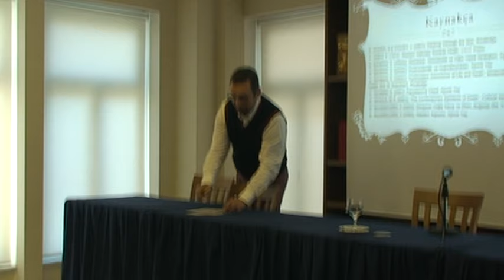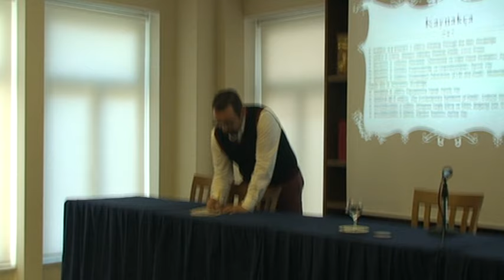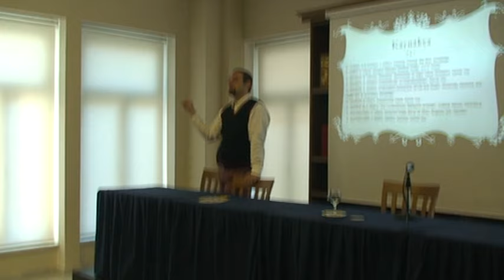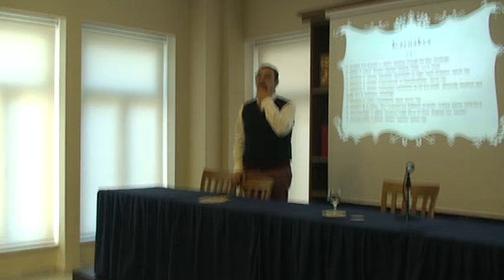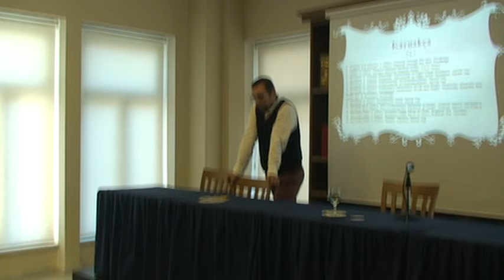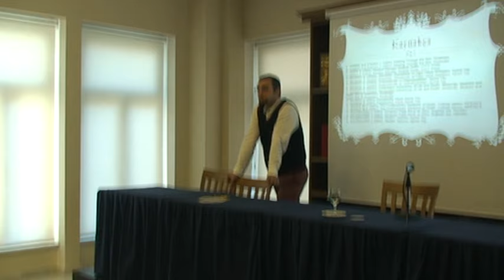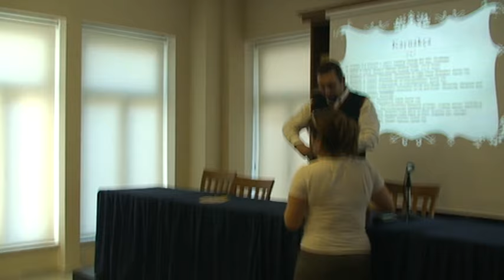Felsefe Söyleşileri 15 - Doç. Dr. Güncel Önkal - 4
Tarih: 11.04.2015